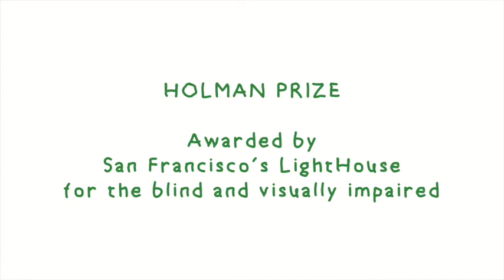HAMP Jennison Garden chat 02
Blind like me, Jennison leads on Accessibility for LinkedIn